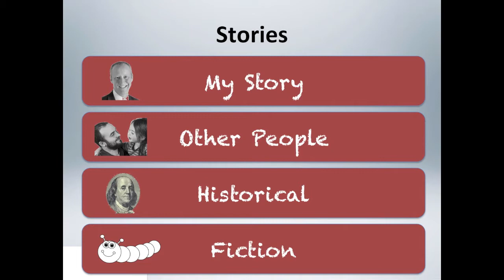iSpeak U CO GS 07 Corporate Storytelling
Corporate Ovations Group Study Chapter 7 - Corporate storytelling